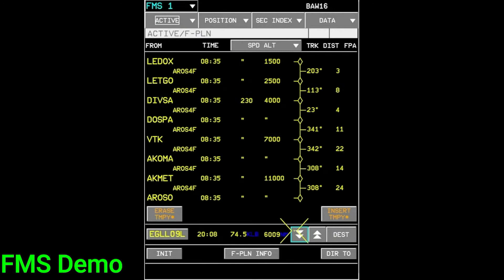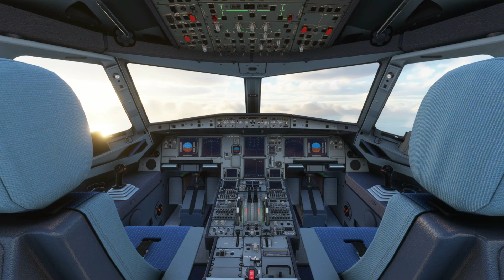A380X Progress | Exterior - Interior - FMS Demo | Microsoft Flight Simulator | FlyByWire Sim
A380X Progress Update

Hey folks, here's a progress update video for the Fly By Wire Simulations A380X from their In The Hangar Episode 7.

DO NOT USE THIS AS AN ACTUAL LEARNING SUBJECT, THIS IS MEANT TO BE USED AS A REFERENCE. USE OFFICIAL STUDY GUIDES AND APPLICATIONS SUCH AS: KING SCHOOLS, SPORTYS PILOT...ETC

i5-9300H

Thrustmaster T-Flight Hotas X Joystick
CH Products Flight Sim Yoke USB
CH Throttle Quadrant USB
CH Products Pro Rudder Pedals USB